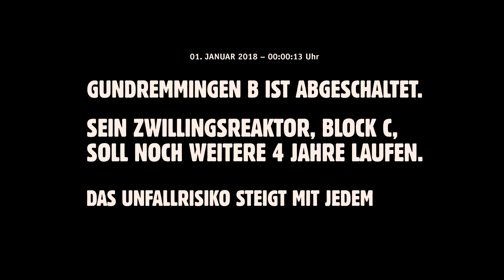AKW Gundremmingen: Wer B sagt, muss auch C sagen!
Das Atomkraftwerk Gundremmingen wird immer älter und gefährlicher. Es erzeugt jeden Tag Atommüll, für den es keine sichere Entsorgung gibt. Dabei wird das Kraftwerk zur Stromversorgung nicht mehr benötigt. Deshalb: Ende 2017 BEIDE Reaktorblöcke B UND C abschalten, statt wie bisher vorgesehen, den Zwillingsreaktor Block C noch vier Jahre weiter zu betreiben. Wer B sagt, muss auch C sagen. AKW Gundremmingen – Beide Blöcke 2017 abschalten!